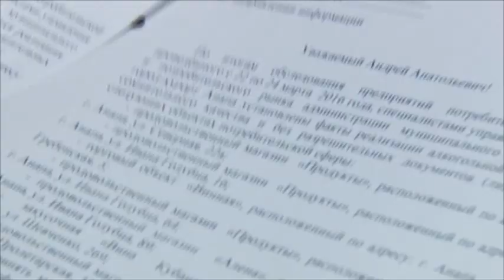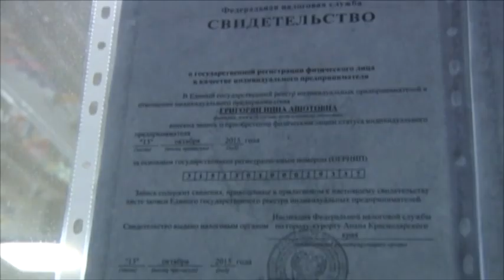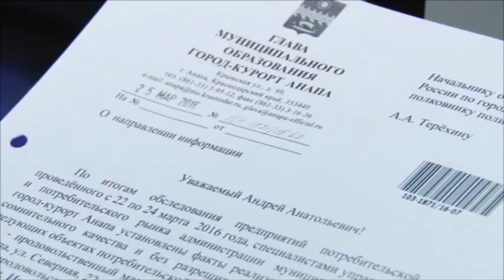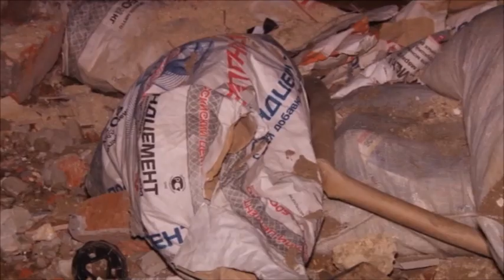Новости "Анапа Регион" от 12 апреля 2016 года